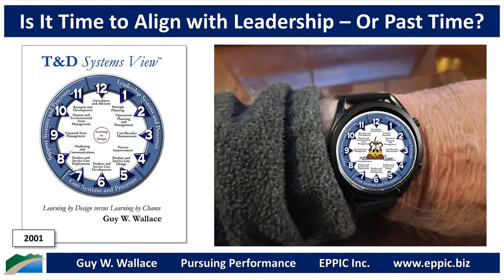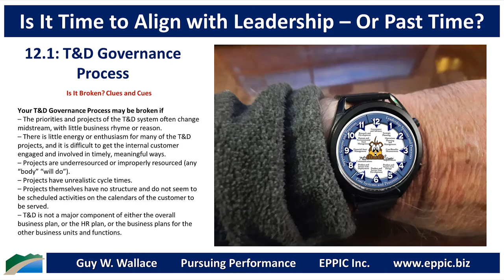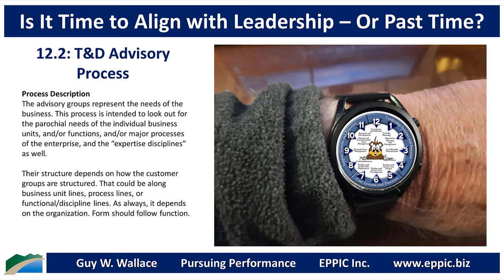Is It Time to Align with Leadership – Or Past Time?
If you are not aligned well enough with your Enterprise Leadership it’s unlikely that you are working on their CBIs: Critical Business Issues.

Guy's 2001 book: T&D Systems View - is both a Diagnostic & Design Tool to help one assess and then address the Problems and/or Opportunities by a review of 47 Processes in 12 subsystems.

The book at Amazon as a Kindle and Paperback: